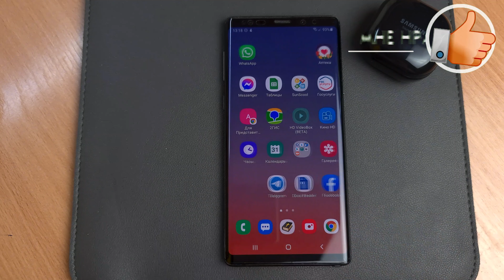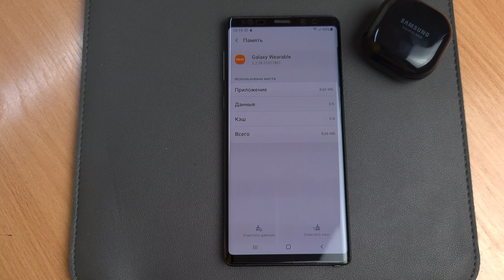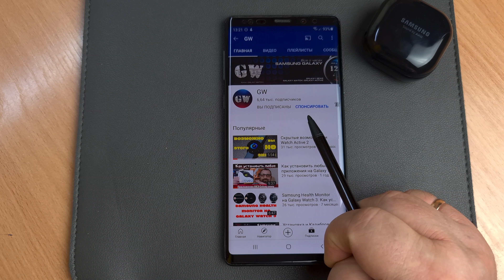Часы не подключаются к Смартфону, что делать?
Канал для владельцев умных часов samsung galaxy.
Простая инструкция которая вам поможет решить проблему не подключения часов к смарфтну

☕На кофе или чай:
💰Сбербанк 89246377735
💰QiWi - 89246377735